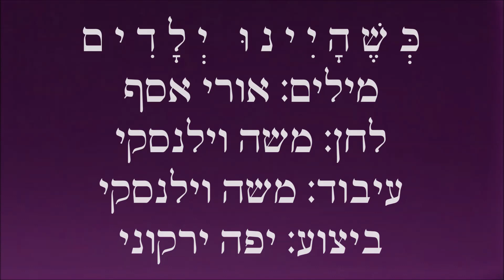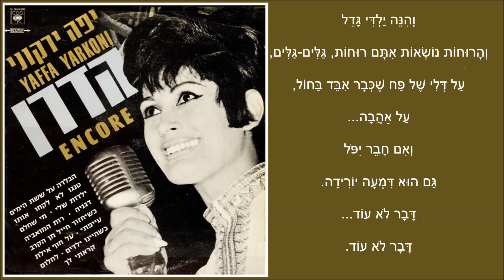שיר עד - כשהיינו ילדים - מילים: אורי אסף | לחן: משה וילנסקי | ביצוע: יפה ירקוני - Yaffa Yarkoni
מילים: אורי אסף (נ' 1936) |
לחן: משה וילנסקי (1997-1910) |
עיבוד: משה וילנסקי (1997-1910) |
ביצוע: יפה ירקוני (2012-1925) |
עם תזמורת ההקלטות של "קול ישראל", בניצוח משה וילנסקי (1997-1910) |

שנת כתיבה: 1964 | שנת הלחנה: 1968 | שנת הקלטה: 1969.

אורי אסף סיפר כי כתב את השיר "כשהיינו ילדים" ("When We Were Children") ("Kshe'Hayinu Yeladim") בהשראת מראה עיניים, בעת שהמתין לפגישה עם הזמרת נחמה הנדל בשדרות רוטשילד בתל אביב:
את הבית הראשון של השיר כתב בהשראת ילד ששיחק בארגז חול עם דלי וכף, וכשקראה לו אימו, זרק הילד את הדלי, רץ לעברה ונעלם;
את הבית השני כתב בהשראת בחורה מתולתלת, שישבה באותו זמן על ספסל בשדרה והזכירה לו בחורה שאיתה טייל בעבר בחולות על שפת הים;
זה הוביל אותו במחשבות לאירוע שבו איבד חבר חייל קרוב בשדה מוקשים בפתחת רפיח בעת מבצע קדש, ועליו כתב את הבית השלישי.

אורי אסף פנה עם השיר למספר מלחינים, אך נדחה בטענה שהשיר אינו מתאים להלחנה. עד אשר בשנת 1968, ארבע שנים לאחר כתיבתו, זכה השיר ללחנו של משה וילנסקי.

יפה ירקוני הקליטה את השיר בשנת 1969, עבור תכנית הטלויזיה "אולפן עגול", שצולמה בקיסריה ושודרה ביום העצמאות ה-21 למדינת ישראל.
השיר נטבע בתקליט "יפה ירקוני - הדרן" (סי.בי.אס, 1969).

ביצועים נוספים לשיר נמצאים גם הם בערוץ יוטיוב זה של "שיר עד", בפלייליסט "משה וילנסקי", מפי:
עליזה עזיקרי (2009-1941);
ששי קשת (נ' 1947).

כשהיינו ילדים
שיחקנו בחולות על שפת המים הכחולים. ( - מושר: שיחקנו בחולות על שפת המים הגדולים)
איבדנו דלי של פח וכף של פח,
עמם צנחה, נשרה דמעת ילדות
של ילד מתייפח.
דבר לא עוד...
דבר לא עוד.

כשהיינו נערים
טיילנו בחולות עם נערות בתלתלים.
פרח חן נפל, נשמט לחול,
עימו הלכה, אבדה דמעת ענות
של נער מתייפח. ( - מושר: של נער מתפקח )
דבר לא עוד...
דבר לא עוד.

כשהיינו בחורים
הלכנו בחולות עם נשק ירי חגורים. ( - מושר: הלכנו בחולות בנשק ירי חגורים)
עת רע וחבר נפל בחול,
בחול אז נספגו דמעות שותקות
של לב מבין, יודע.
דבר לא עוד...
דבר לא עוד.

והנה ילדי גדל
והרוחות נושאות אותם חולות, גלים-גלים, ( - מושר  והרוחות נושאות איתם רוחות, גלים-גלים)
על דלי של פח שכבר אבד בחול,
על אהבה...
ואם חבר ייפול
גם הוא דמעה יורידה.
דבר לא עוד...
דבר לא עוד.